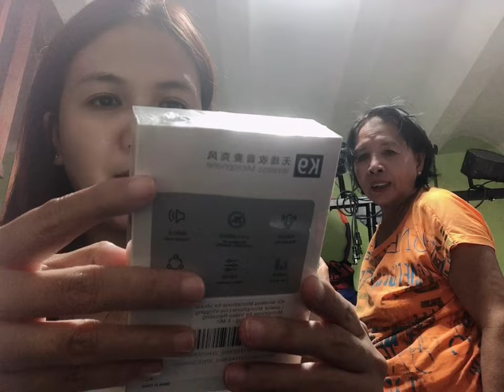K9 Wireless Microphone for IPHONE and ANDROID Reviews | Quality nga ba o Hindi | Mrs. Suzette